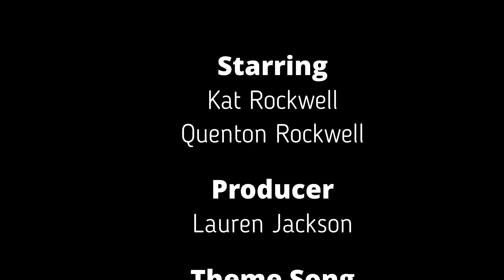Ep. 1 "Projects"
Q&K break down what it’s like to attempt DIY projects with your spouse. Kat reveals her proudest moment ever and Quenton chooses who would play him in a movie.